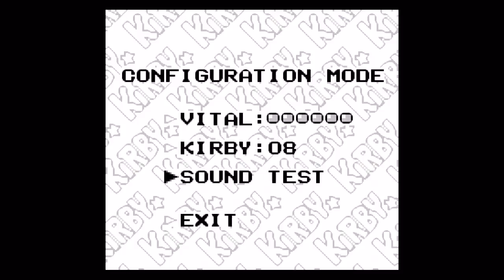Kirbys Dream Land: There Are More Wires Now - Part 1 - Console Convo